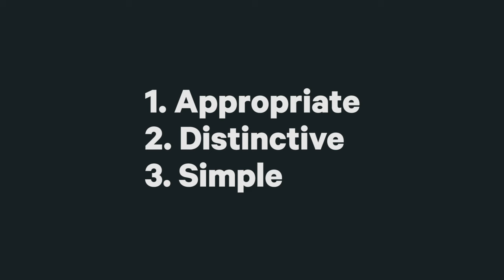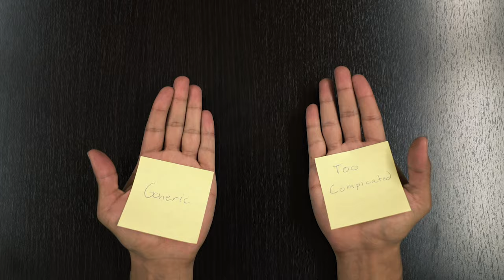The 3 Rules of Good Logo Design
How do you design a good logo? What makes a logo great? How do you create a good logo? What are the rules and design principles behind logo design?

In this video, Sagi Haviv tells us his 3 tips for what makes a good logo:

1. Appropriate – logos should be appropriate in it's feeling.
2. Distinctive & Memorable – It has to be unusual enough to persist in our mind. It should pass the "doodle test."
3. Simple – It needs to be able to be produced in every pixel size.

When you strike the balance of these 3 things, you have a good logo.

Chermayeff & Geismar & Haviv is the brand design firm behind many of the world’s most recognizable trademarks. Since 1957, the firm has pioneered the modern movement of idea-driven graphic design across every discipline, specializing in brand identities, exhibitions, print and motion graphics, and art in architecture.

We love getting your letters. Send it here:
The Futur
c/o Chris Do
USA